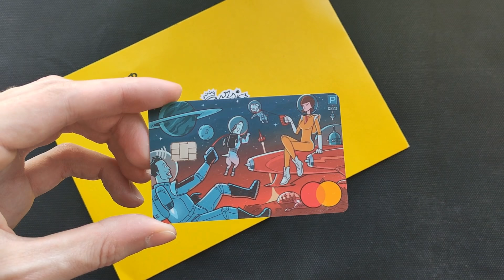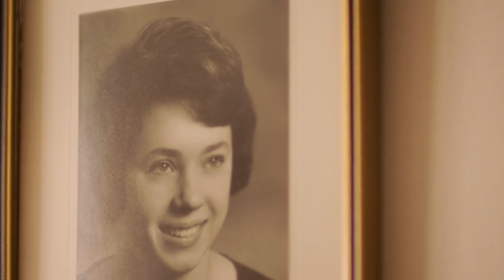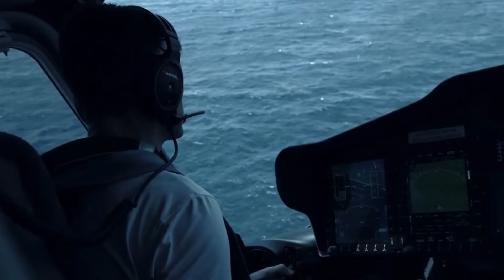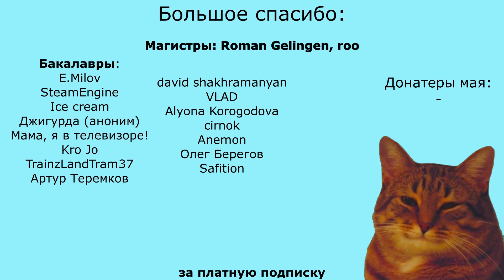ФИЛОСОФИЯ ГЕДОНИЗМА: В БЕСКОНЕЧНОЙ ПОГОНЕ ЗА СЧАСТЬЕМ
Магистры:
Roman Gelingen
Roo

Бакалавры:
TrainzLandTram37
E.Milov
SteamEngine
Ice cream
Джигурда (аноним)
Мама, я в телевизоре!
Kro Jo
david shakhramanyan
VLAD
Alyona Korogodova
cirnok
Anemon
Олег Берегов
Safition